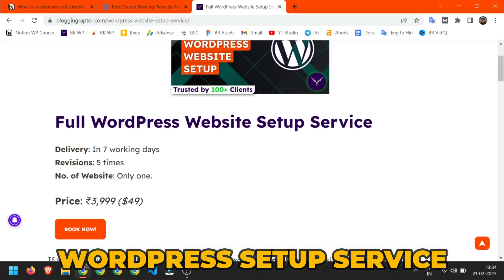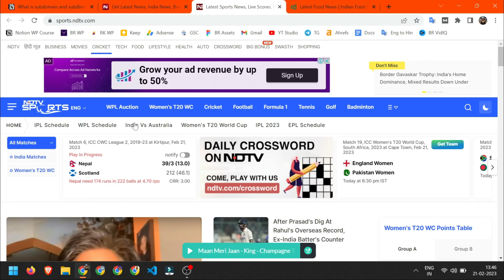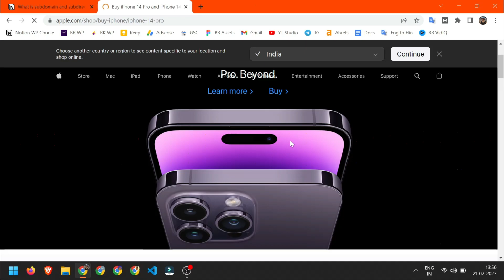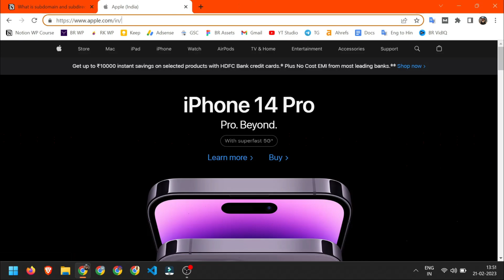SubDomain vs SubDirectory Which One to Choose | Does It Affect SEO?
This is PART 11 of our Full WordPress Couse in Hindi, In this video, I have explained the difference between SubDomain and SubDirectory, and Which One to Choose?

➤ Follow Blogging Raptor ■
⚙️Gears I Use ➤
🎙️Condenser Mic
🎤Collar Mic
🖥️Laptop Stand
💡Ring Light
🦍Gorilla Tripod
➤ Follow Me (Shrey Kajaria) ■
Hey Raptors ♡ Welcome to the channel, here I share tips and tricks to grow your business, blogs, social media and earn some passive income in hindi language.

● Queries Solved In This Video ● (IGNORE)